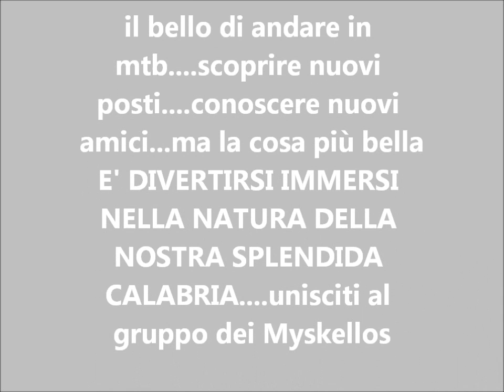Myskellos a Cardinale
alcuni momenti della nostra escursione a Cardinale (Cz)